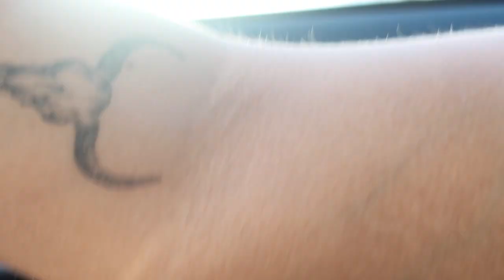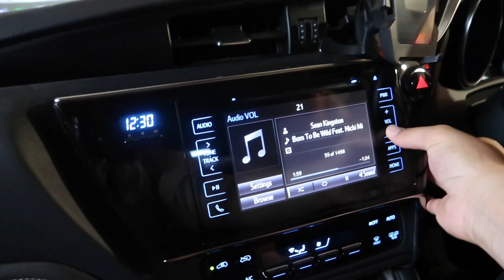WEEKLY VLOG #8 - THE ONE WHERE ALL WE DID WAS EAT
Weekend adventure and eating out